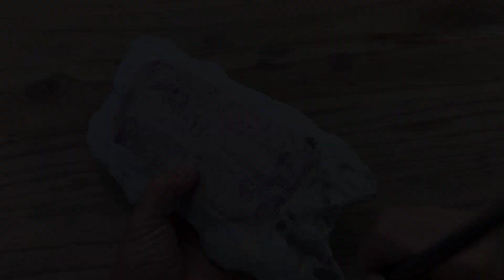緑流皿の作り方 How to make a green stream plate 陶芸 pottery 熊本栄司 Eiji Kumamoto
私の陶芸技法の紹介や作品の使用例をご紹介致します。
I would like to introduce my pottery technique and how to use it.

今回は 「緑流皿」の作り方です。
This time, about how to make a green stream plate.

熊本栄司

陶芸ビエンナーレ　グランプリ
朝日陶芸展　秀作賞　新人奨励賞
日展　入選
長三賞陶芸展　入選
現代茶の湯アワード入選
美濃茶盌展　入選
三重県展　優秀賞
四日市市美術展　市長賞　無鑑査
岐阜市美術展　市長賞
瑞穂市美術展　市長賞
嵯峨御流花の陶展　審査員賞　嵯峨御流賞
萬古焼総合コンペ　通産大臣賞　知事賞
岐阜県瑞穂市市章をデザイン
三重県津市美術展2021　審査員

全国にて個展多数

EIJI KUMAMOTO,　ceramic artist．

1962   Born in  Mie , JAPAN.
1985   Graduated from the English Department of Reitaku University.
2001   Established Kouhuugama Ceramic Art Studio.

Ceramic  Art  Biennale     Grand Prix
Asahi  Ceramic  Art  Exhibition  Second Prize ,Rookie Award
Nitten  （The　Japan　Fine Arts　Exhibition)
Japan Contemporary Art and  Crafts  Exhibition  Tokai Television Award
Sagagoryu Ceramic  Art  Exhibition
Chouza Prize Ceramic  Art  Exhibition
Mie  Prefectual 00Exhibition
One-man exhibition　  many times in Japan.